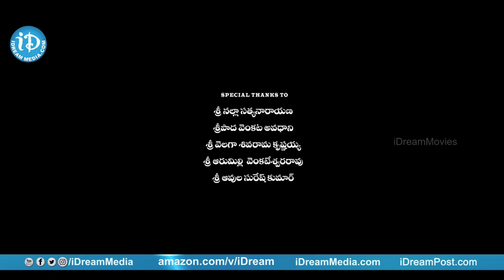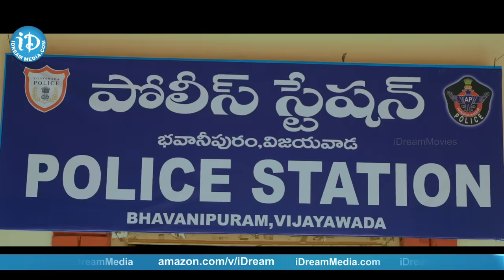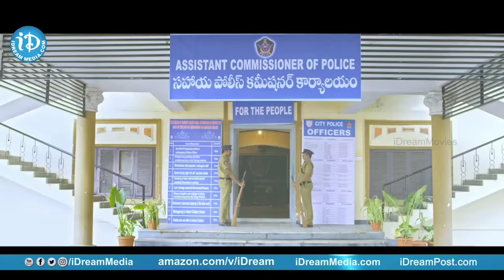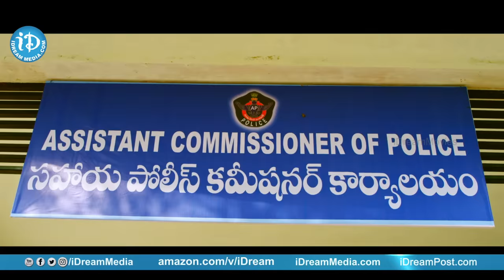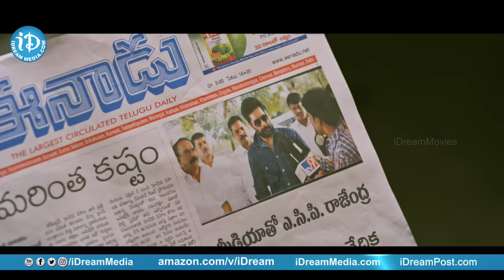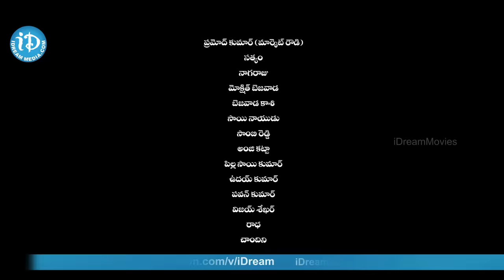Rangu Telugu Full Movie HD | Tanish | Priya Singh | Posani Krishna Murali | iDream Telugu Movies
👉 Episode 1 Rangu Telugu Full Movie HD on iDream Telugu Movies. Rangu 2019 latest Telugu movie ft. Tanish/Thanish, Priya Singh and Posani Krishna Murali. Music by Yogeshwara Sharma and produced by A Padmanabha Reddy and Nalla Ayyanna under U & I Entertainments banner.

Lara (Tanish), an intelligent college student, indulges in a fight with seniors and unintentionally commits a murder for which he gets jailed. His life takes a turn after meeting MLA at the prison and Lara turns into a small-time rowdy upon release. As Lara grows close to Poorna and opts to settle for a normal life, his past keeps haunting him. How Lara survives forms the crux of Rangu.